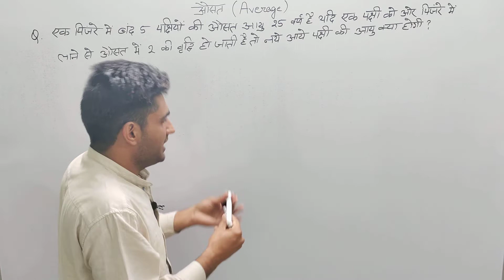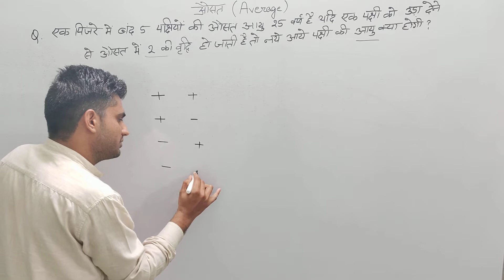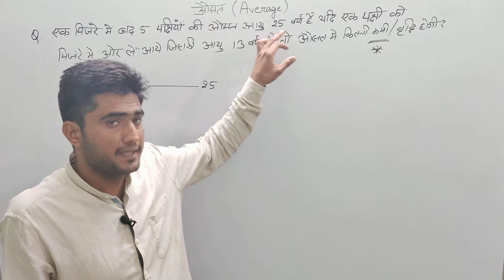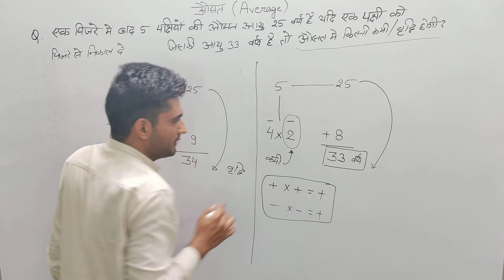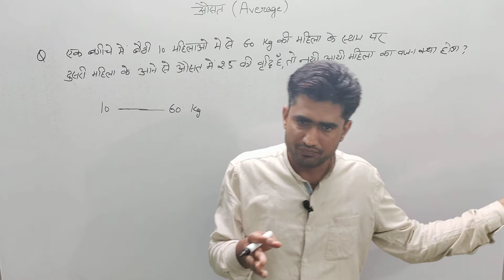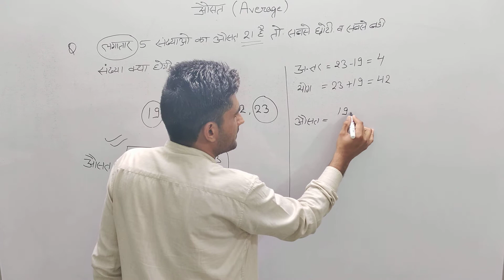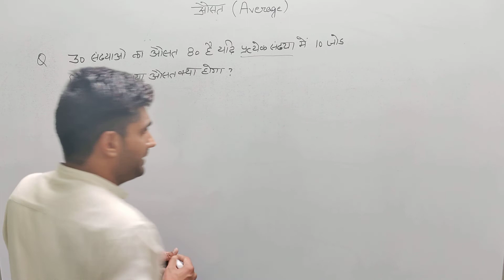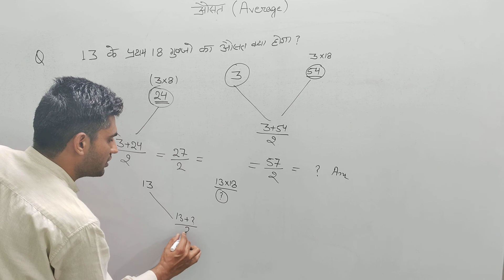औसत: Average || Pradeep Jakhar Sir || Valuable_Classes | Maths | Lecture-2